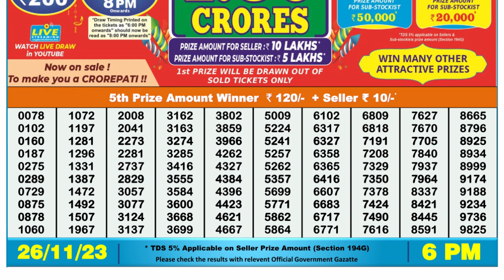Nagaland Lottery Sambad Live 6pm 26.11.23